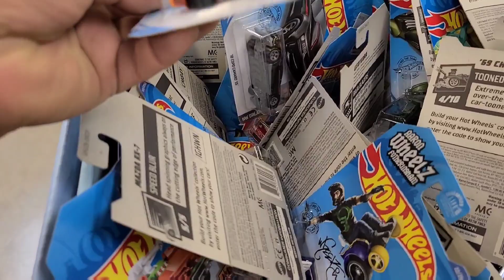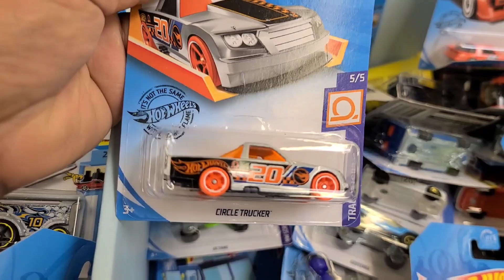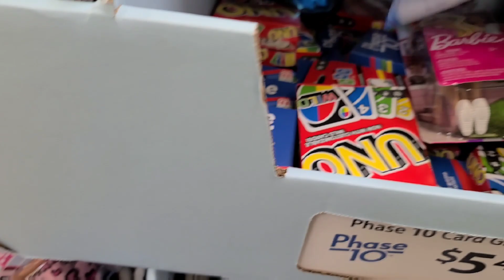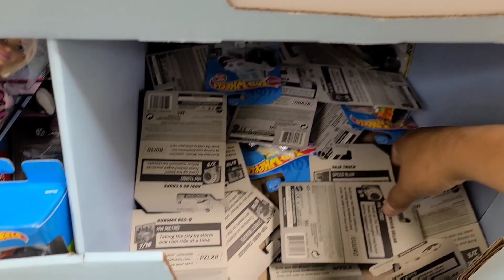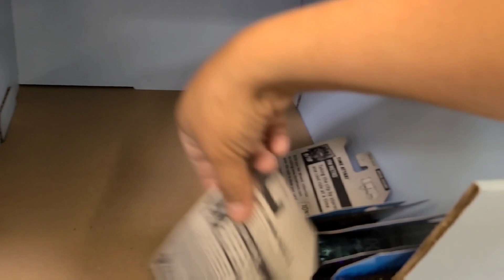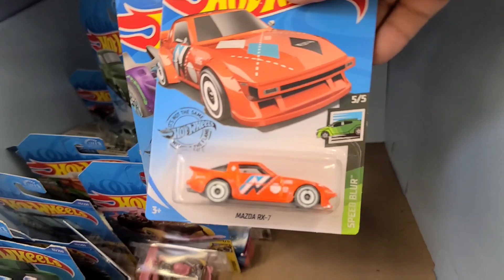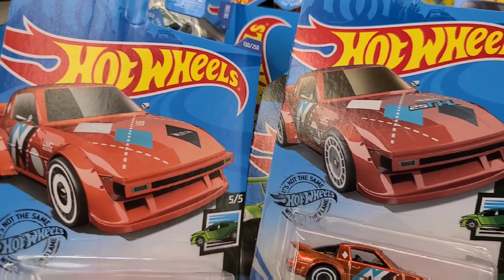hotwheels STH en neighborhood walmart 😱😱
Hoy sin querer queriendo me encontre ese par de chuletas una exelente caceria espero disfruten el video tanto como yo amigos saludos